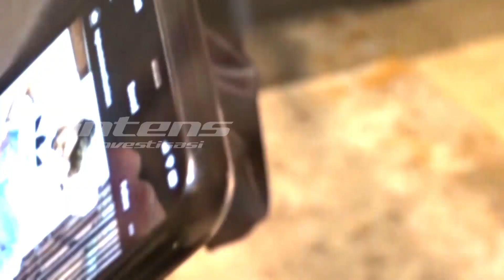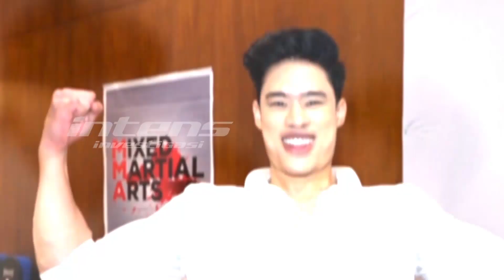Venna & Ferry Resmi Menikah, Tak Disangka Verrel Dapatkan Ini | Intens Investigasi | Eps 1472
Pasangan Ferry Irawan dan Venna Melinda, akhirnya resmi menikah  di bali kemarin. Menariknya, Verrel Bramasta mendapatkan sebuah bucket bunga saat prosesi lempar bunga. Akankah ini  pertanda Verrel akan segera menyusul mamanya untuk segera menikah ?
momen kebahagiaan pasangan Ferry Irawan dan Venna Melinda tentu menjadi momen yang ditunggu tunggu bagi pasangan ini. Sebagai anak, Verrel pun tak mau mengecewakan ibunya  dengan mempersiapkan penampilan terbaiknya. Verrel bahkan mengkonsep sebuah jas khusus berwarna pastel hingga memangkas rambutnya. Dan seperti inilah saat Verrel menunjukan keseruannya bersama boys squad jelang pernikahanya mamanya.